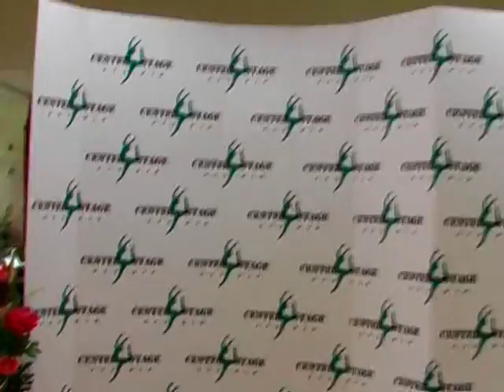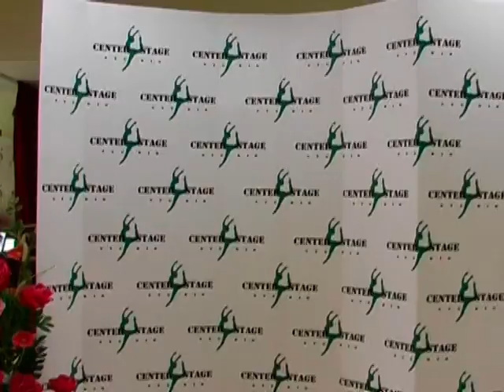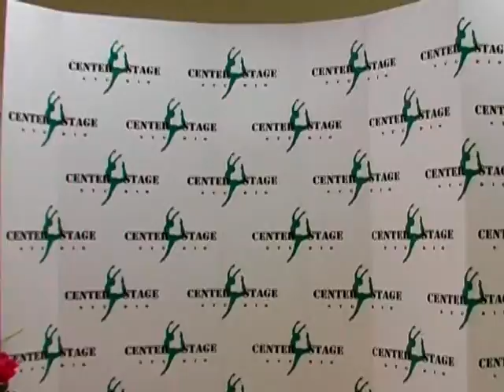VTS 01 1